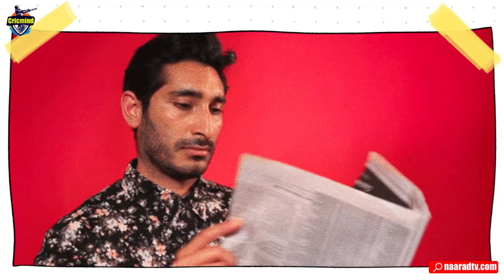India vs Australia Border-Gavaskar Trophy_Cricmind Weekly Rewind EPISODE -23_Naarad TV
Cricmind Weekly Rewind" in which we  share every big and small news related to the cricket world of the week in the crispy style of Cricmind to all our cricket fans. With which you able to enjoy the gossip related to every discussion, series, tournament and interview going on in the corridors of cricket in a short time.
Host-Anurag Suryavanshi
Story-Talib Khan
Editing-Dipanshu SIngh